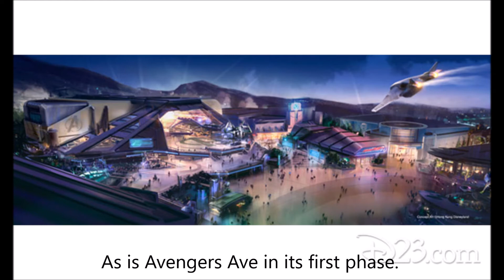Harry Potter Museum in Japan; AMCs Now Reopen; Avengers Campus Construction Updates; Unhinged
Harry Potter Museum flies into Japan; Hailee Steinfeld from Spider-Man Multiverse to return for the sequel; Avengers Ave aka Avengers Campus having installed the Quinjet on top of the Avengers HQ building will open this fall in its first phase at Disney California Adventure; AMC theaters reopen today except for that in Dartmouth, which will reopen Aug 27th; Unhinged.